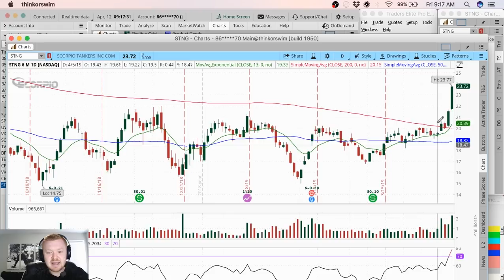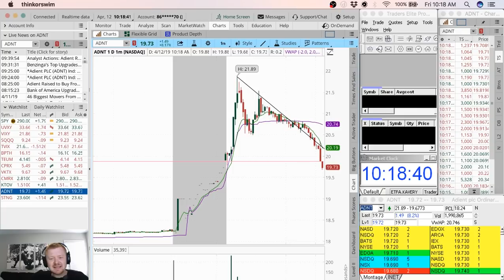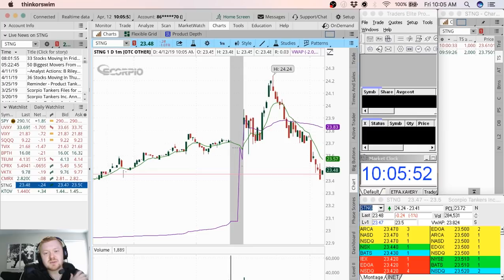Day Trading Live Frustrating Friday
Let me know how you guys did in the comment section below!

For Using CMEG (Capital Market Elite Group)